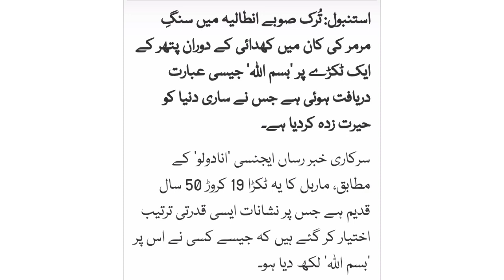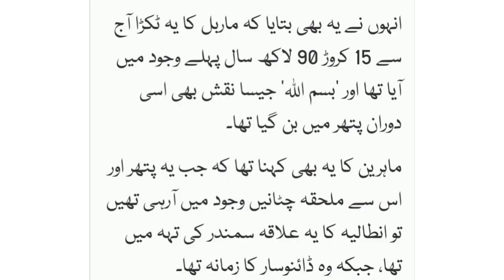سسنگ مر مر کے اس ٹکڑے پر 19 کروڑ سال پہلے 'بسم للّٰه ' کس نے لکھا؟ (M.TariqueNews)